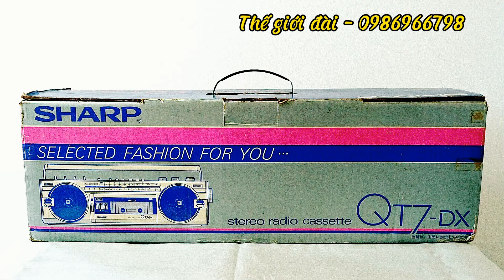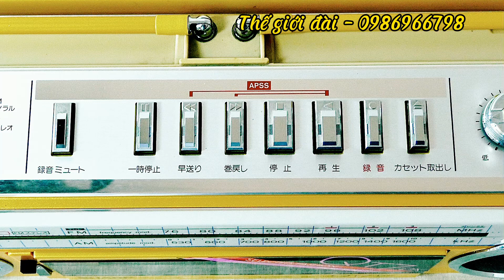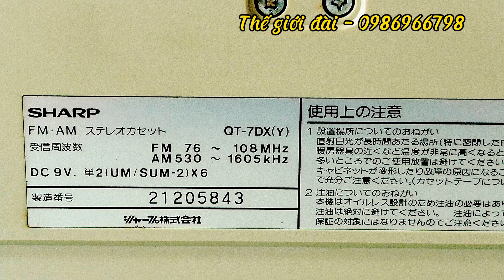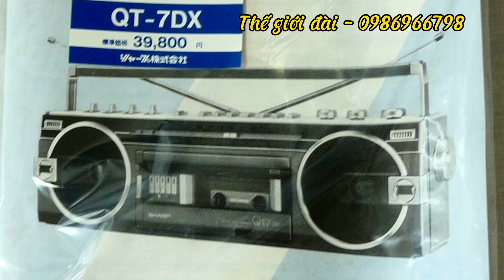SHARP QT7DX (Đã bán) mầu cực độc - mời các bác ngắm đài nghe nhạc Phần 1 - Cs: Phương Phương Thảo